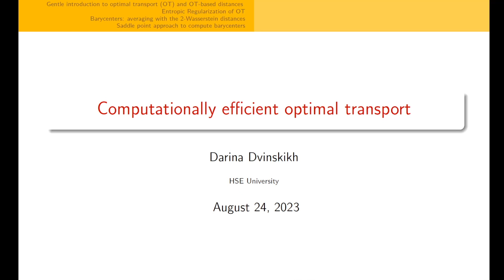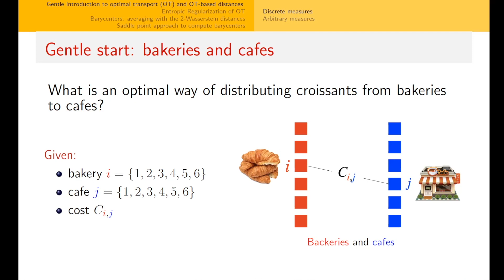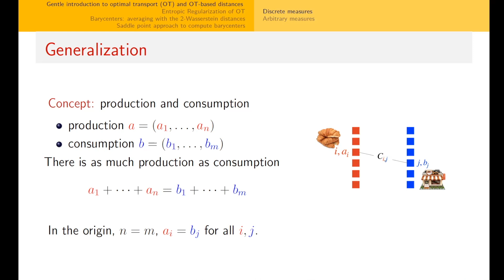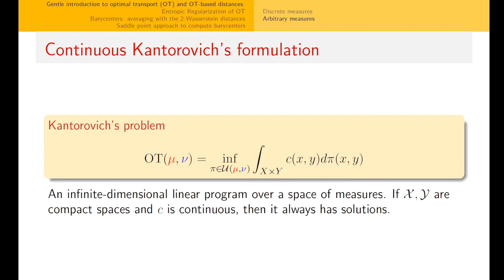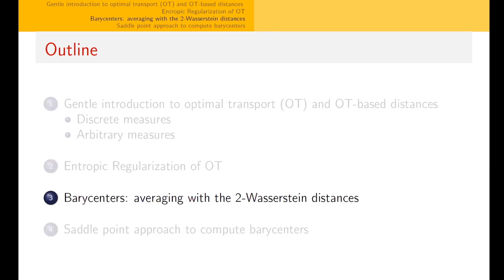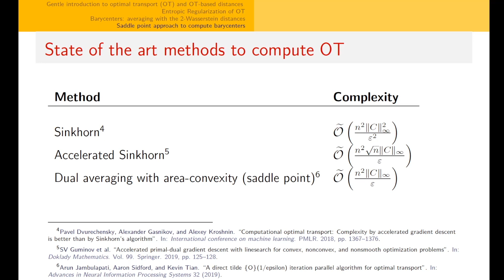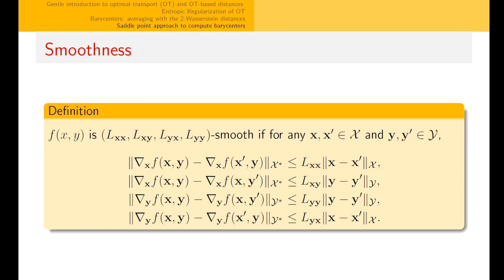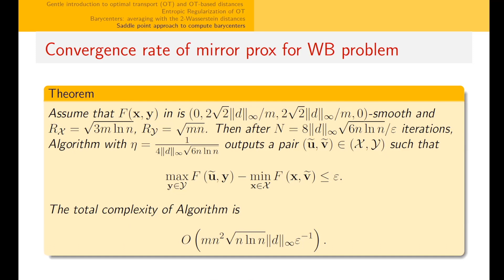Вычислительно эффективный оптимальный транспорт (Дарина Двинских)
Лекция. Вычислительно-эффективный оптимальный транспорт (Дарина Двинских)